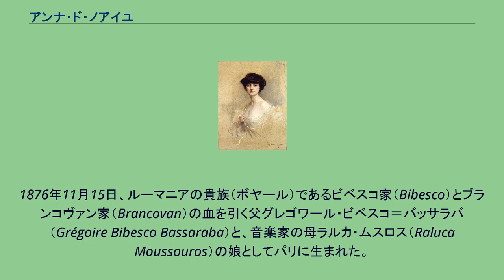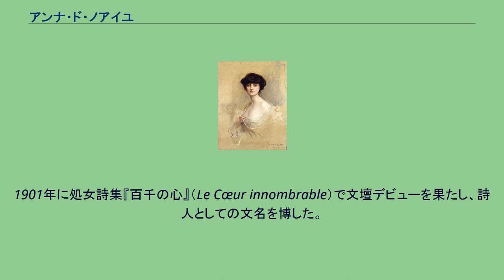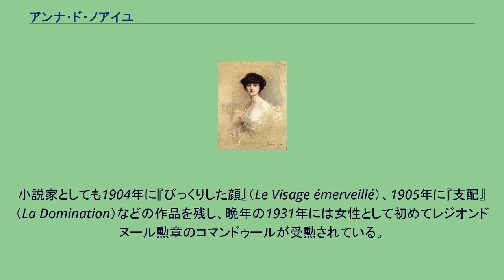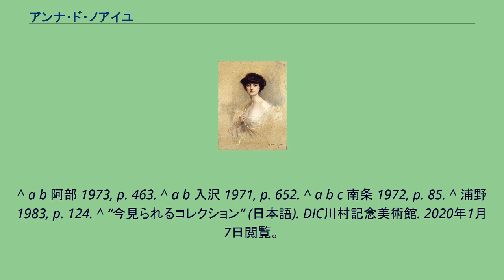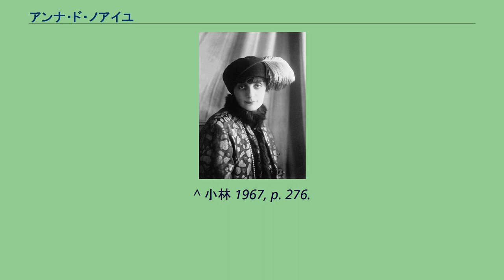アンナ・ド・ノアイユ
フィリップ・ド・ラースローによる肖像画（1913年、オルセー美術館所蔵） アンナ・ド・ノアイユ（Anna de Noailles）ことアンナ＝エリザベート・ド・ノアイユ伯爵夫人（フランス語:La comtesse Anna-Élisabeth de Noailles、1876年11月15日 - 1933年4月30日）は、フランスの詩人、小説家。
出生名はアンナ＝エリザベート・ビベスコ・ド・ブランコヴァン（Anna-Élisabeth Bibesco de Brancovan）で、ルーマニアの貴族の血を引く家系に生まれた。
1897年にノアイユ公爵マチュー・フェルナン・フレデリック・パスカル・ド・ノアイユと結婚してからはアンナ＝エリザベート・ド・ノアイユ伯爵夫人（通称:アンナ・ド・ノアイユ）と名乗るようになった。
1876年11月15日、ルーマニアの貴族（ボヤール）であるビベスコ家（Bibesco）とブランコヴァン家（Brancovan）の血を引く父グレゴワール・ビベスコ＝バッサラバ（Grégoire Bibesco Bassaraba）と、音楽家の母ラルカ・ムスロス（Raluca Moussouros）の娘としてパリに生まれた。
余談だが、後にポーランドの第3代首相を務めるポーランドの作曲家イグナツィ・パデレフスキは、アンナ・ド・ノアイユの母であるラルカ・ムスロスに惹かれて、数曲を彼女に捧げている。
1897年にノアイユ公爵マチュー・フェルナン・フレデリック・パスカル・ド・ノアイユと結婚し、アンナ＝エリザベート・ド・ノアイユ伯爵夫人と名乗るようになった。
1900年には一人息子のアンヌ・ジュールをもうけた。
アンナ・ド・ノアイユが文人として頭角を現し始めるのは20世紀に入ってからのことで、1901年に処女詩集『百千の心』（"Le Cœur innombrable"）で文壇デビューを果たした。
2文壇で名声を博すと同時にサロンを主催するようになり、ポール・クローデル、アンドレ・ジイド、フレデリック・ミストラル、ロベール・ド・モンテスキュー、ポール・ヴァレリー、ジャン・コクトー、アルフォンス・ドーデ、ピエール・ロティ、マックス・ジャコブなどの有名人が集まった。
また、アンナ・ド・ノアイユは才色兼備な美人として知られ、フィリップ・ド・ラースロー、キース・ヴァン・ドンゲン、アントニオ・ド・ラ・ガンダーラ、ジャック・エミール・ブランシュなどの画家がこぞって彼女の肖像を描いた。
1906年には彫刻家のオーギュスト・ロダンが彼女の像を製作し、2016年現在、この像はロダン美術館に展示されている。
また、DIC川村記念美術館は藤田嗣治作「アンナ・ド・ノアイユの肖像」（1926年）を所蔵している。
晩年はレジオンドヌール勲章のコマンドゥールを女性として初めて受勲された。
1921年、作家の全作品に対して贈られるアカデミー・フランセーズ文学大賞を受賞した。
1933年4月30日にパリで亡くなり、ペール・ラシェーズ墓地に埋葬された。
56歳であった。
1901年に処女詩集『百千の心』（Le Cœur innombrable）で文壇デビューを果たし、詩人としての文名を博した。
その後も1902年に詩集『日々の影』（L'Ombre des jours）、1913年には詩集『生者と死者』（Les Vivants et les morts）などを発表し、恋や青春、人の死などを題材に書かれる流麗な詩が特徴的で、同国の文芸評論家であるアルベール・ティボーデから「ロマン派最後の詩人」と称された。
フランス最大の文学賞であるゴンクール賞が1903年に創設されると、翌年の1904年にヴィ・ウールーズ賞を他メンバーと中心になって提唱し、後に呼ばれる「フェミナ賞」の創設にも尽力した。
小説家としても1904年に『びっくりした顔』（Le Visage émerveillé）、1905年に『支配』（La Domination）などの作品を残し、晩年の1931年には女性として初めてレジオンドヌール勲章のコマンドゥールが受勲されている。
日本においては、小説家永井荷風が1913年に刊行した訳詩集『珊瑚集』の中でアンナ・ド・ノアイユの詩を3編、散文訳ではあるが紹介している。
また同じく...